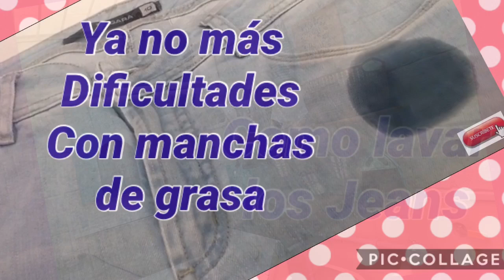Cómo limpiar y desmanchar todo tipo de pisos, Porcelanato, Marmol, Ceramica, Granito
Hoy quiero compartir con ustedes como pueden desmanchar, lavar y limpiar sus pisos o mesones de Marmol, granito, Porcelanato, ceramica y en general cualquier superficie para que no se te deteriore y te quede brillante

Mí Instagram
GLORIA EN TU HOGAR